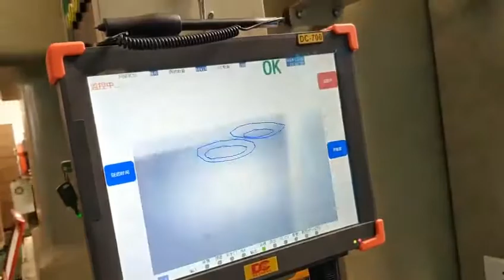sheet metal stamping die